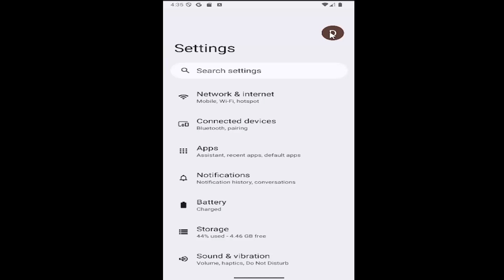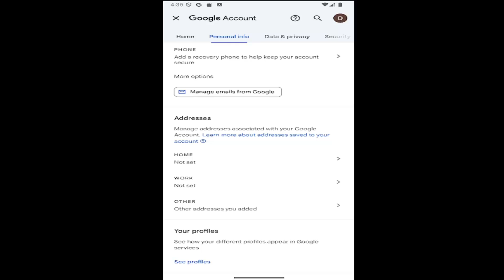How To Change Phone Number On Your Google Account [Guide]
Learn how to update your **phone number in your Google Account** to ensure seamless account recovery, security alerts, and verification processes. Whether switching to a new number or correcting outdated information, managing this setting helps maintain access to essential Google services. Keep your account secure and connected by making sure your phone number is always up to date.

Issues addressed in this tutorial:
how to change phone number on your google account
how to change your phone number on my google account
change number in my google account
change number linked to google account
change phone number on google account recovery
how to change a phone number on your google account
how do i change my phone number for google account
how to change your phone number on a google account
change phone number on google account
how can i change phone number on my google account
can you change your phone number on google account
how do you change phone number on your google account
change my phone number to my google account
can't change phone number on google account